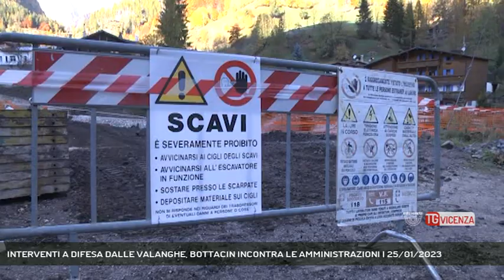INTERVENTI A DIFESA DALLE VALANGHE, BOTTACIN INCONTRA LE AMMINISTRAZIONI | 25/01/2023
TG Vicenza 25/01/2023 - SEDICO - Nel frattempo a Sedico, nel Bellunese, l'assessore regionale all'Ambiente Gianpaolo Bottacin incontrava le amministrazioni dei comuni coinvolti nelle opere a tutela della popolazione dai fenomeni valanghivi.  || Neanche a farlo apposta, mentre 2 slavine si staccavano dai versanti delle montagne bellunesi, a Villa Patt di Sedico l’assessore all’ambiente e protezione civile Gianpaolo Bottacin presenziava una conferenza proprio sul tema dello stato di avanzamento dei lavori di difesa dalle valanghe e i piani operativi di intervento della protezione civile. 29 gli interventi già avviati dal2019 adoggi, 22 in agordino, 2 in Cadore e 5 in provincia di Vicenza. “Interventi fondamentali per la sicurezza del territorio” ricalca Bottacin, di questi alcuni hanno già raggiunto il completamento, altri sono in fase di avanzata e altri ancora in itinere sulla base delle priorità di gestione del rischio.Interventi quindi a tutela e salvaguardia delle persone e delle infrastrutture, per ridurre, per quanto possibile, i rischi derivanti dai fenomeni valanghivi. - Intervistati GIANPAOLO BOTTACIN (ASSESSORE AMBIENTE E PROTEZIONE CIVILE REGIONE VENETO) (Servizio di Redazione Medianordest) - Segui Rete Veneta anche sul digitale terrestre! Visita il sito